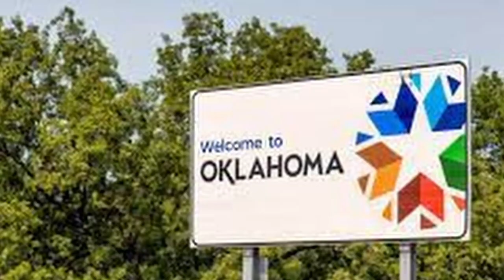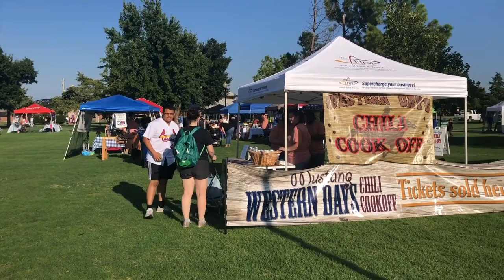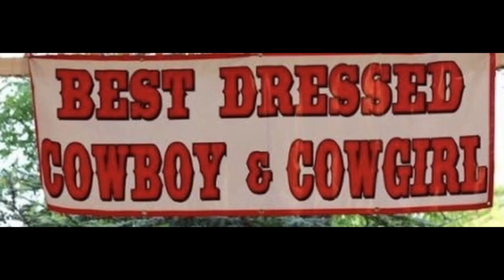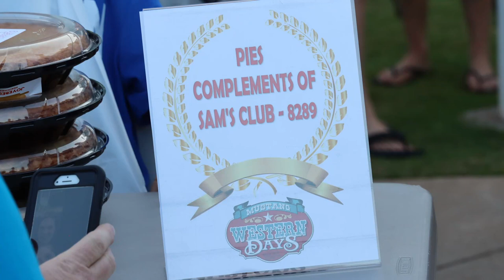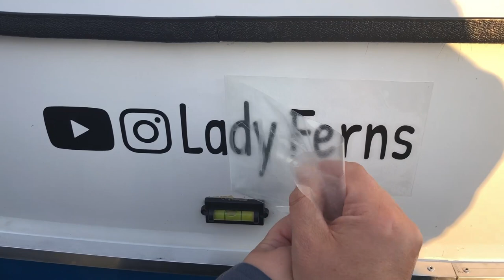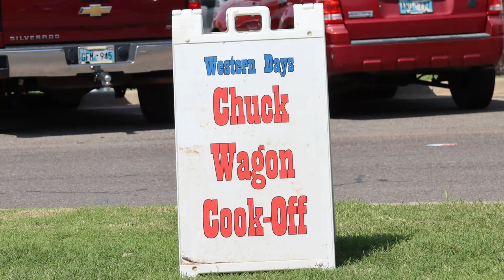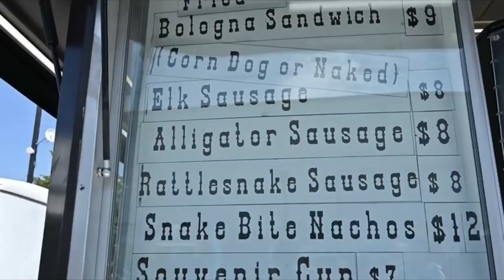EXPLORING small town OKLAHOMA - Western Days and Parades // 13ft boler Trailer - Full Time Nomads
Join us, Tarah and Angie along side our pets Stella (our English Bull Terrier) and Mr. Bennie (our Siamese X Tabby cat) as we live full time in our 1972 13 ft boler travel trailer while travel around North America .

In this video we are parked in Oklahoma for a few weeks. During this time we explore a local festival called "Mustang Western Days" which includes; a chili cook off, best dressed cowgirl and cowboy, pie eating contest, chuck wagon cook off, parade, rodeo and so much more. This video also gives a look into what life with Stella our English Bull Terrier can be like. She is quite the handful, but she is sure CUTE.

0:00 Intro
1:33 Chili Cook-Off, Mustang Western Days 2022
2:58 Best Dressed Cowboy and Cowgirl, Mustang Western Days
3:30 Pie Eating Contest, Mustang Western Days 2022
4:34 Stella - English Bull Terrier Escape Artist
5:38 Evening with the boler
6:19 Knitting
7:32 Stella, English Bull Terrier Chewing
8:22 Parade Mustang Western Days 2022
11:00 Guthrie Gun Slingers
12:02 Chuck Wagon Round Up Cook-off
13:04 Stella Playtime English Bull Terrier
14:54 Open Rodeo Mustang Western Days 2022
17:55 Stella the TOAD Hunter
19:34 Knitting MUDD bag
20:34 Preview to next Video

How we get around:
Trailer : 1972 boler 13 ft.
Tow Vehicle :  2015 Toyota Tacoma TRD Sport 4x4

Some of Our Equipment:
Iphone
GoPro Hero 11 (Amazon)
Dashcam: Vantrue N2 Pro (Amazon)
Canon 90D (Amazon)
Sigma 150-600mm (Amazon)
Drone: DJI Mini 3 Fly More Combo (DJI RC) (Amazon)

You can also follow along with us on Instagram to get more up-to-date posts on what we are up to:
All music comes from Epidemic Sounds!